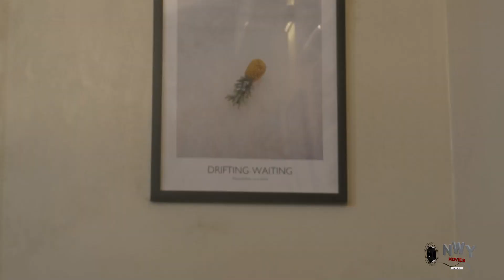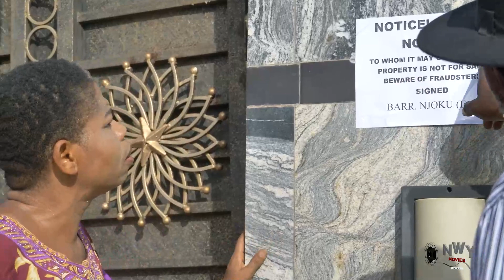I Never Knew My Fiance Too Well Season 1&2 Onny Michael, Luchi Donalds 2023 Latest Nigerian Movie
I Never Knew My Fiance Too Well Onny Michael Luchi Donalds 2023 Latest Nigerian Movie

Engagements and weddings are some of the things that make us happy in life, knowing that we are about to be taken and loved by the person we love and care for. But what happens when that happiness is trashed, and the wedding is canceled just a month before it happens? Life sometimes imposes things on you that you can't control, but you still have the choice of how you're going to live through it. Watch as events unfold.

CAST: Onny Micheal, Luchy Donalds, Queenedith Anidebe, Oluchi Chiana, Joseph Daniels.
EXECUTIVE PRODUCER: Chibueze Ucheama
DIRECTED BY: Chikelue Okonkwo Chyko
COMPANY: Chez Movies Production Ltd
YEAR: 2023